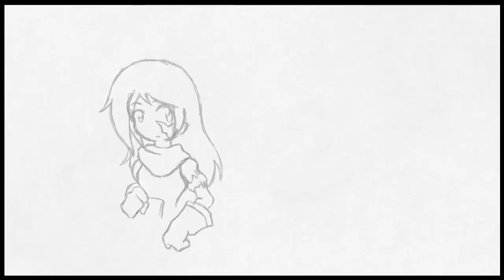Art Academy: Home Studio - It's a Monster!